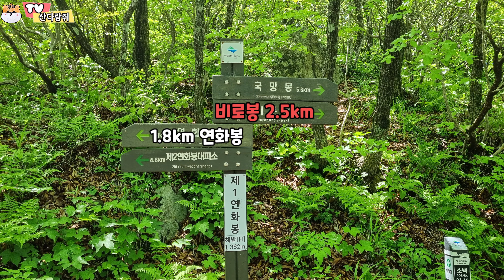다시 만난 첫사랑 소백이 고산평원 위에 연분홍 철쭉~ 넌 항상 멋져 희방사 연화봉 비로봉 소백산국립100대명산 koreamountain outdoor hiking trekking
안녕하세요
오늘은 소백산을 등산하고 왔어요
제가 가장 사랑하는 소백의 고산평원 위에 아름답게 연분홍 철쭉을 기대하고 갔지만 ...
그래도 군데 군데 핀 예쁜 철쭉꽃과 파란하늘의 뭉게구름 그리고 초록색 고산평원의 조화는 끝내 줬어요
항상 최고의 날씨를 선물해주는 소백이 사랑해요~ ㅎㅎ

소백산 등산코스는 희방사-연화봉-제1연화봉-비로봉-천동탐방센터 코스로 총거리는 약 14km 시간은 6시간 정도 걸렸어요~